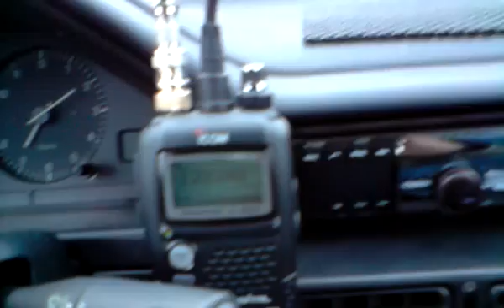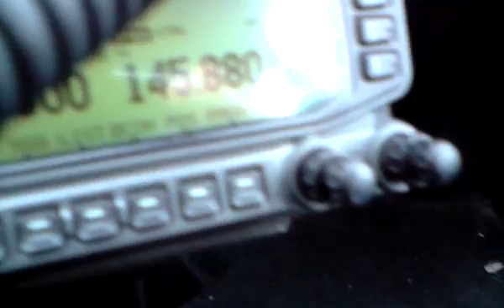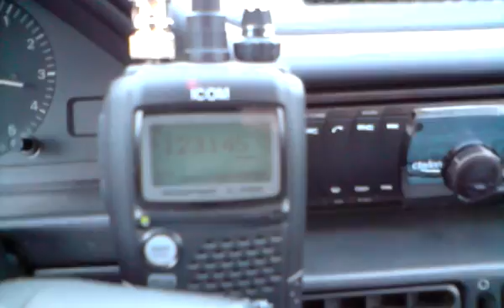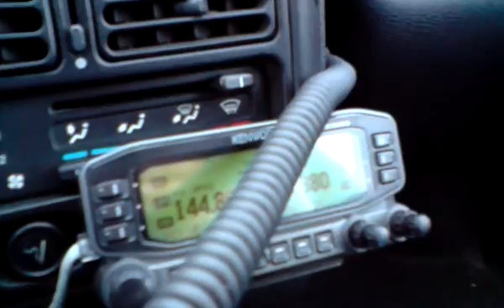AO-51 V/S mode Pass over Europe 26Apr2009 17:05utc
RX set made by K5GNA and ICOM IC-E92D TX Kenwood TM-D710E pwr 50W ant 1/4w